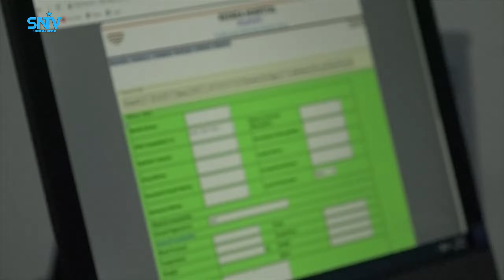maamulka isbitaalka Badda Cas"Redsea"ayaa Qiimo dhimis u sameeyey Bulshada Soomaaaliyeed.